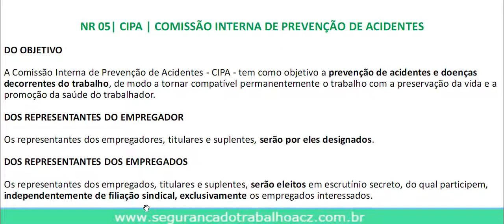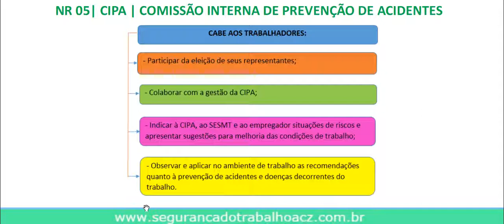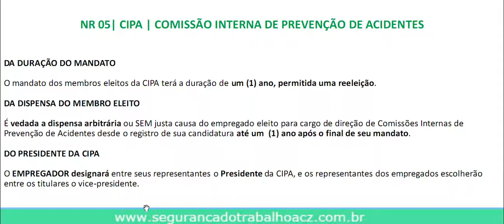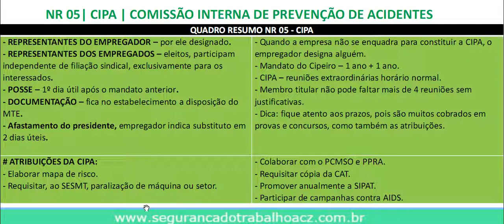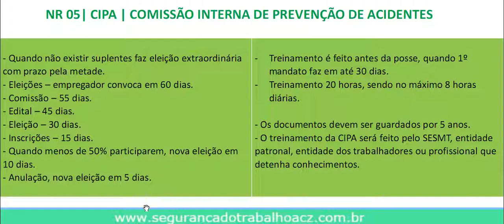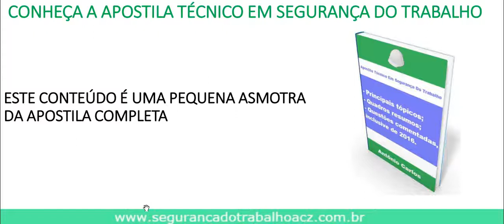Resumo NR 05 - CIPA | Conheça Os Assuntos Mais Importantes Com Destaques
► Quer aprender segurança do trabalho?

Neste Vídeo:

- Resumo NR 05;
- NR 05 - CIPA;
- NR 05 - CIPA - Comissão de prevenção de acidentes;
- NR 05.

Você vai aprender os principais tópicos da NR 05 - CIPA, numa linguagem clara e objetiva.

- Antônio Carlos
- Caixa Postal
- Rio  Grande Do Norte
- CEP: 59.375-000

Neste Vídeo:

- Resumo NR 05;
- NR 05 - CIPA;
- NR 05.